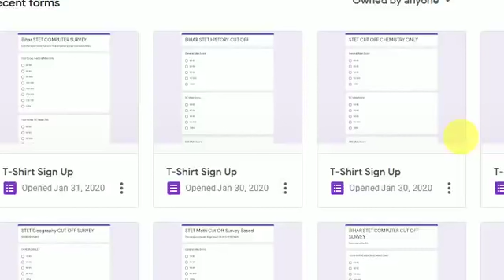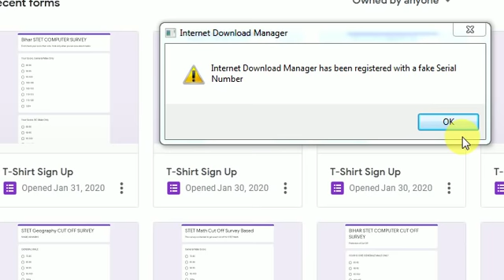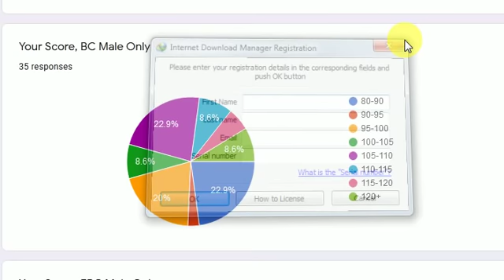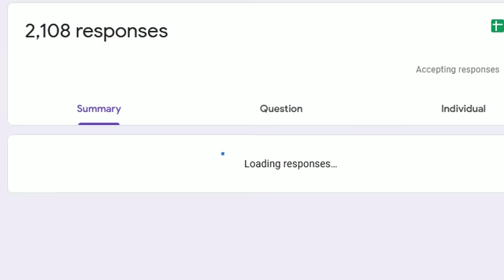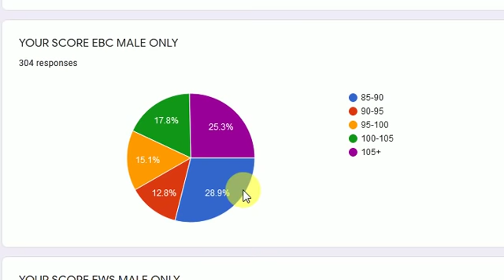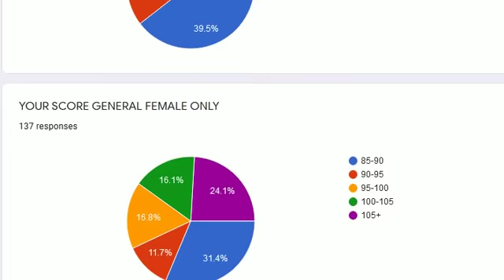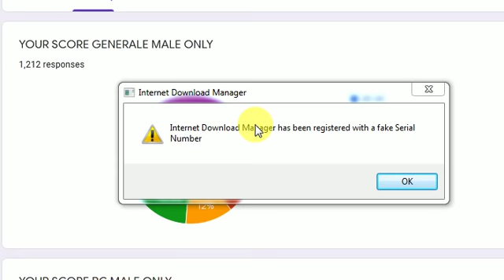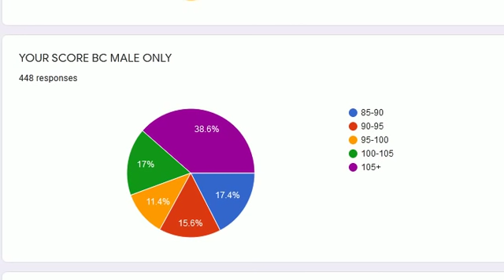Final Bihar STET Computer Science Cut Off, General, BC, EBC, SC, ST, Male, Female, Official Trailer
This video will inform you about Bihar stet cut off for computer science.